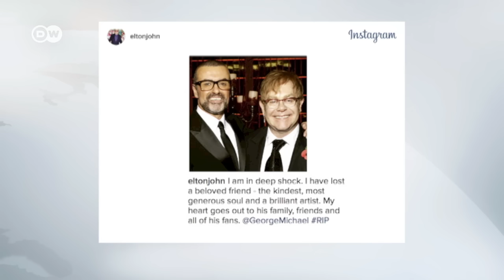Fans en Europa lloran la partida de George Michael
El cantante y compositor británico George Michael, autor de éxitos como "Last Christmas" y "Faith", murió el 25 de diciembre de 2016 en su hogar en Oxfordshire, Inglaterra, a los 53 años, por causas aún no reveladas. Las reacciones del mundo de la música no se hicieron esperar: "Estoy en una profunda conmoción. He perdido a un amigo muy querido", escribió Elton John en Instagram.